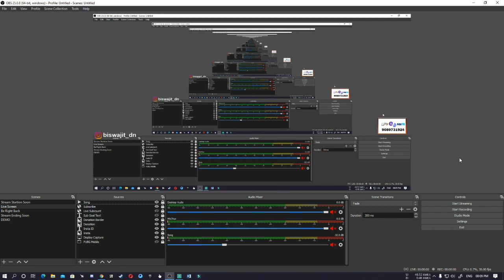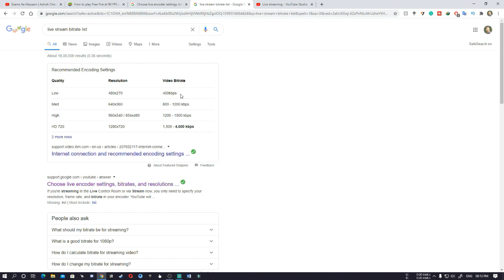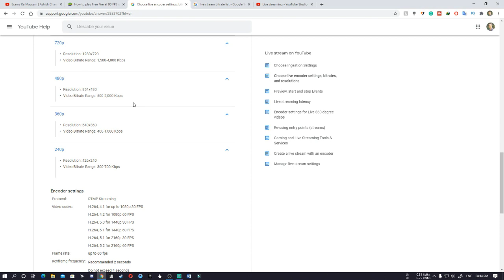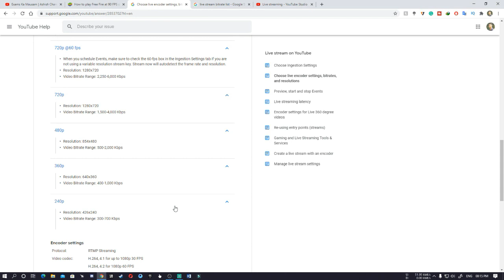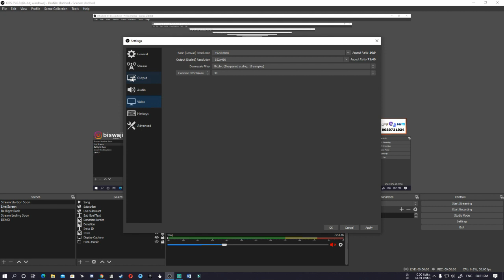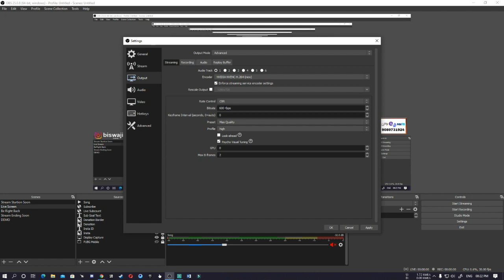OBS Pixelation and Lag Fix 100% Problem solved🔥🔥🔥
Hey, Guys So I've discussed the best OBS Settings for smooth and zero lag live streaming and fix your streaming lag. You can use these settings and live stream without any lag on youtube. The main things which play a role are the encoder and bitrate in your settings.

PC Specs:
Processor : AMD Ryzen 5 3600
CPU Cooler : Antec A30
Motherboard : MSI B450 TOMAHAWK MAX
Ram : 8GB HyperX FURY DDR4 RGB
Graphics Card : Nvidia 1050ti
Hard disk : TOSHIBA 1TB
SSD : Kingstone 240GB
PSU : Thermaltake TR2 S 550W
Case : Ant Esports ICE 400TG
Keyboard : Foxin FMK 1001 Mechanical Keyboard
Mouse : Ant Esports GM300
Monitor : LG 24inch 24MK600M

Queries Solved
obs
streamlabs obs
fix obs lag
fix obs stream lag
fix obs recording lag
how to fix obs live streaming lag
streamlabs obs laggy stream
streamlabs frame drop fix hindi
obs frame drops fix hindi
obs stuttering fix
obs lagging game while recording
how to fix laggy live streaming
how to fix live stream lag on obs
how to fix recording lag on obs
streaming pc
obs studio how to fix pixelation
obs pixelated video
pixelated video when moving obs
obs studio pixel in video
how to fix pixelated stream
pixelated video in obs
fix
pixel
pixelated
how to
tutorial
how to fix obs studio pixelation
obs best streaming settings
best streamlabs obs streaming settings
obs streaming settings
best streamlabs obs streaming settings 2020
best obs streaming settings 2020
best streamlabs obs streaming settings for youtube
streamlabs best streaming settings
obs streaming tutorial
streaming with obs
best obs settings
obs high encoding fix